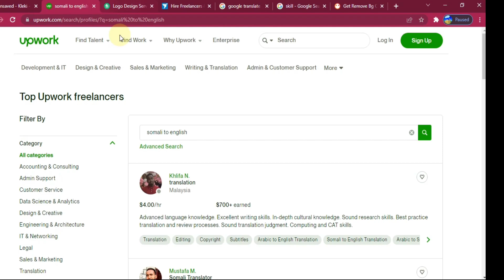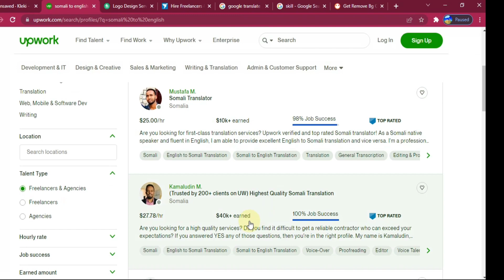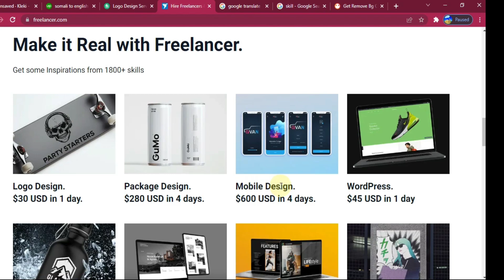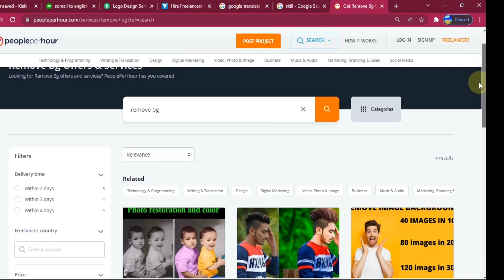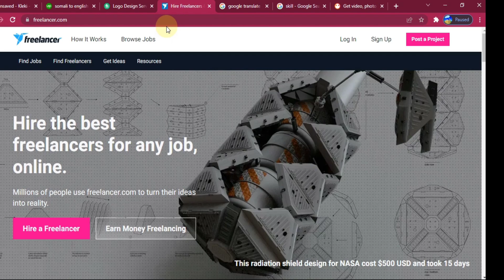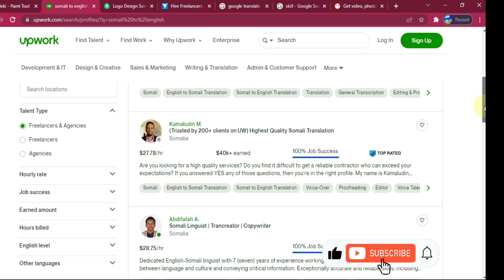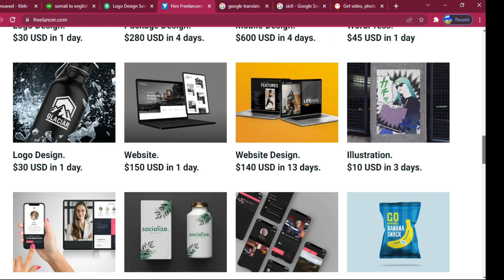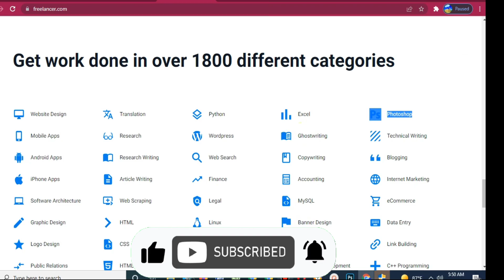Waa maxay Freelancer Sidee Lacag looga sameeyaa maxaa la iiga baahan yahay | Faahfaahin dheeraad ah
Fiverr Qeybtan Waa Qeybtii 2aad aan ku sharaxi doono sida xirfada aad ku shaqeysan lahayd account looga dhisto sidookale waxyaaba badan ayaa kaga hadlaynaa Qeybtan, Fadlan hadii aadan soo daawan Qeybtii 1aad Qeybtan sidaa u fahamto waa adagtahay Soo daawo ⬇

Qeybtii 1aad soo kasoo daawo Linkigan Hooss ku dhufo .

Waakan Fiverr Registration Linkigan Hoose iska Diwaangali

● Fiverr waa Website lacag laga sameeyo, Adiga oo ku Shaqeenaya Xirfada markaa aad Talent u leedahay ama aad garaneeso, Xirfadaa oo dadk kusoo dalbanayaan marka aad websiteka Fiverr Account Cusub ka sameesato, Muuqaalkaan waxaa ku sameenay kubaran sida loo sameeyo account Cusub Fiverr New Gig,

Fiverr lacag waa ka sameen kartaa qof walba waa ka sameen karaa muhiimada ayaa ah in qofka xirfad uu ku shaqeesto leeyahay

Soogal Telegram Groupkeena oo Kamid noqo ardada sida Free ah wax uga barata

Group channelkeena soogal

igala soo xiriir Ciwaankayga Telegram

lacag samee,
lacagta,
lacagta waa lama huraan,
lacagta waa maalmo qudha,
lacag ka samee internet,
lacag ka samee website,
lacag samee si fudud,
lackey,
lacag ka samee,
lacag maal,
lacag sida loo sameeyo,
lacag ka samee online,
lacag amaah ah,
lacag ama farxad,
app lacag laga sameeyo,
app lacag laga helo,
app lacag,
ajakis lacag,
ludo lacag ah,
lacag free ah,
lacage a plat,
lavagem a seco,
lacag badan,
lacag boyz,
riyada lacag badan,
xirfadaha ugu lacag badan,
jaceyl ma lacag baa,
shaq ayso lacag badan maalintii,
aktarada ugu lacag badan,
fanaaniinta ugu lacag badan,
lacag central cee,
lacag samee channel,
lacag somali cusub,
lacag dollar,
lacag dhugasho,
lacag dirid,
lacag darteed,
lacag dirid edahab,
lacag daraga albay,
lacag dir,
l
lacey hees,
lace heels,
lacag lacag,
facebook lacag ka samee,
facebook lacag,
fadlan lacag ku shubo,
forex lacag,
game lacag laga sameeyo,
game lacag lagu helo,
ganacsi lacag yar,
lacag module group,
sidee game lacag looga sameeyo,
sidee google lacag looga sameeyaa,
lacag ka samee game,
lacag hel,
lacag hees,
heestii lacag waa lama huraan,

jaceyl lacag laga raacay,
naag lacag jecel,
haduu jacaylku lacag yahay,
hadu jaceylka lacag yahay,
lacag ka samee whatsapp,
lacag ka sameeyo online ka,
lacag ka samee youtube,
lacag labixid,
lacag labaid tufaax,
sida lacag loo sameeyo,
sida lacag looga sameeyo online,
l'morphine lacage,
tiktok lacag ma laga helaa,
youtube lacag malaga helaa,
tiktok lacag malaga sameeyo,
lacag on my mind,
maryan mursal lacag,
lacag..nasiibkaaga,
lacag online,
online lacag ka samee,
sidee online lacag looga sameeyo,
sidee online lacag looga sameeyaa,
side online lacag looga sameya,
prank lacag